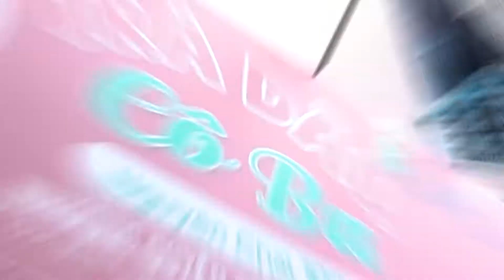TRÀ DÂU CÔ BA I TRÀ DÂU NGON NHẤT SÀI GÒN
Địa chỉ: 29/12/53 Đường số 8, Phường Bình Hưng Hoà A, Bình Tân